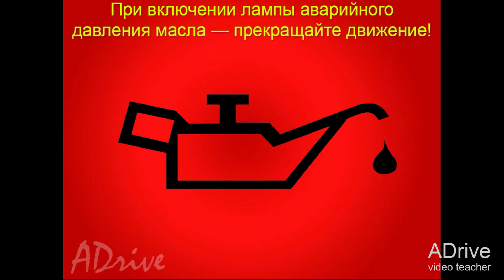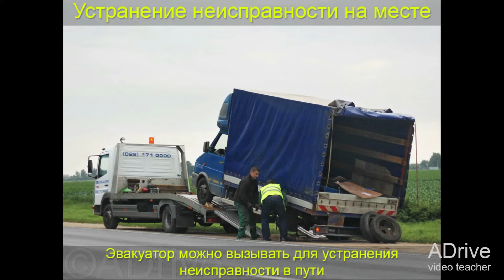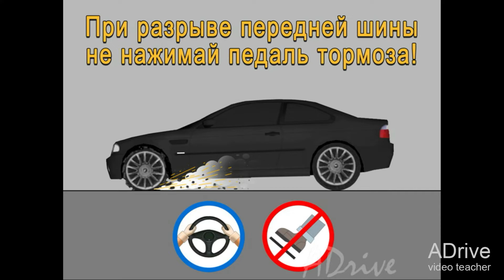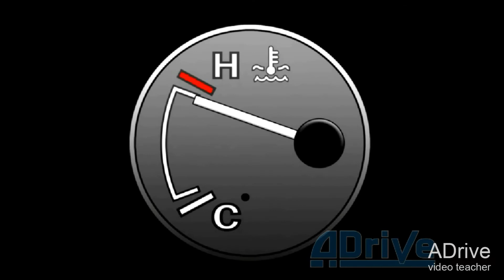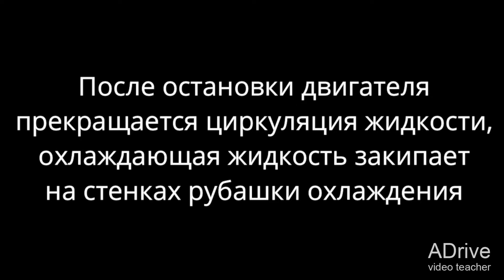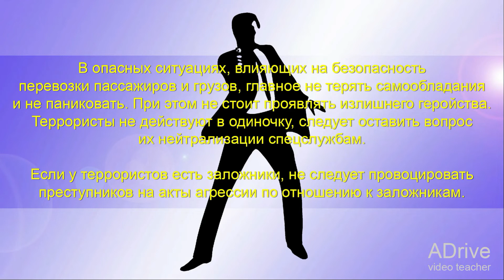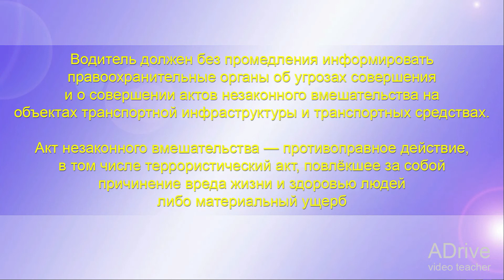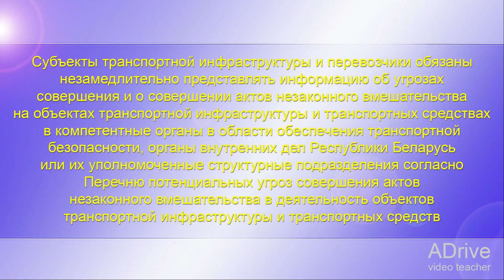Лекция по Безопасности движения, действия водителя в опасных ситуациях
Действия водителя при возникновении опасных ситуаций, влияющих на безопасность перевозки пассажиров и грузов. Лекция по теме 11 предмета "Основы управления транспортным средством и безопасность дорожного движения" с использованием Видеокурса ADrive.

Комаров Василий Дмитриевич